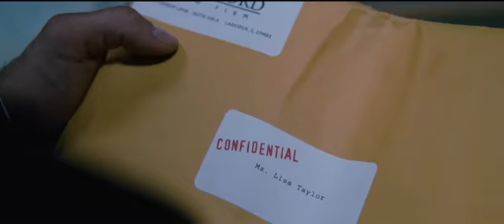Fireflies in the Garden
The semi-autobiographical story centers on the complexities of love and commitment in a family torn apart when faced by an unexpected tragedy.